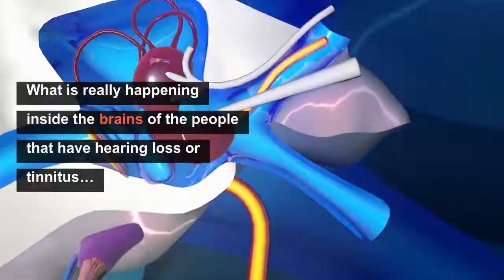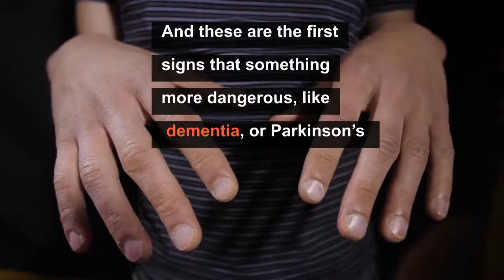How Tinnitus or Hearing Loss Can Damage Our Brain?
Could tinnitus or hearing loss mean your brain is in trouble?

Tinnitus and the brain. Many studies have shown that tinnitus has negative effects on the brain. Tinnitus can make the brain more attentive. Though it sounds positive, in the long term, it can negatively impact the brain. In a study, they found that chronic tinnitus has been linked to changes in certain networks in the brain. These changes make the brain more attentive and less relaxed.

In a person with tinnitus, the brain focuses more on the ringing or buzzing sound, preventing him to go into default mode. The brain would always be attentive, leading to mental fatigue then, tinnitus causes mental exhaustion

Suffering from Tinnitus? I made a video for you about How To Cure Tinnitus And Ringing Ears At Home

Please always consult a professional in the area for your particular needs and particular circumstances prior to making professional, medical decisions.